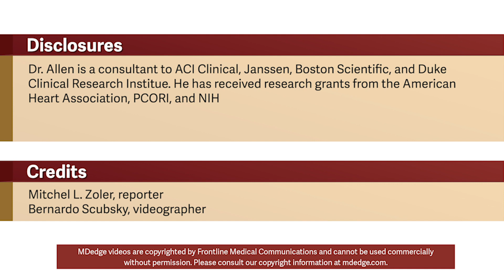DAPA-HF: Dapagliflozin’s HFrEF efficacy confirmed in nondiabetics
Further analyses from the DAPA-HF trial showed dapagliflozin cut death and heart failure events in HFrEF patients with no diabetes. Even though Larry A. Allen, MD and other heart failure physicians have been impressed by the DAPA-HF findings and are eager to add the drug to the list of agents that HFrEF patients routinely receive, he’s been stymied so far by patients’ out-of pocket cost for using dapagliflozin off-label, roughly $500 a month.